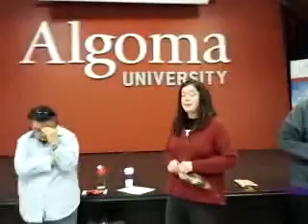2/2 AlgomaU anti-smudge policy mtg w/Ojibway Elders & students; Sault Ste Marie, ON -Mar24/16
Part 4/4 ::: Recorded with my Android Mobile Phone. - [LS-directed by @DeeShanger]